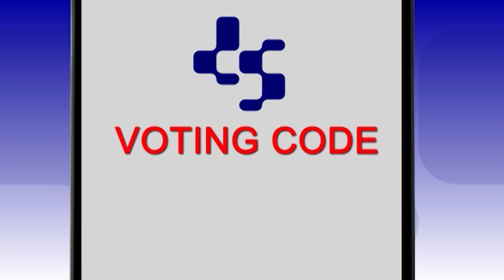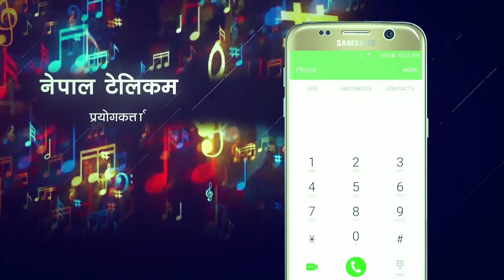निर्माताको खोजिमा नायिका निता/गायक सोनु निगम नर्भिक हस्पिटलमा भर्ना | BM NEWS FEB 20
© by Budha Subba Digital Pvt.Ltd.